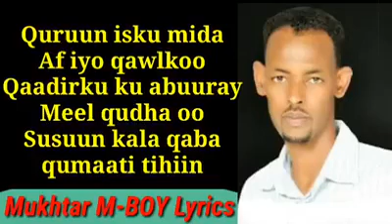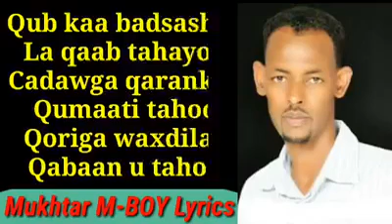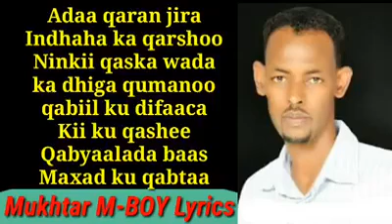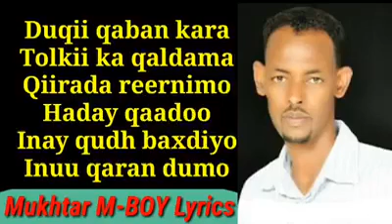Wax ba ka dhacay👏